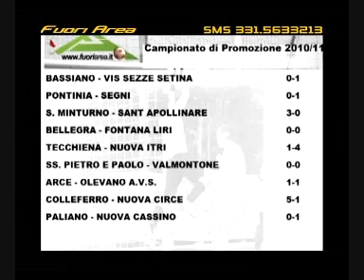puntata fuoriarea 8 parte